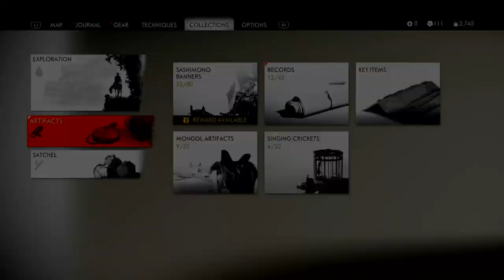Ghost of Tsushima - Walkthrough - no HUD - HARD - part 26 - THE RIVER CHILDREN